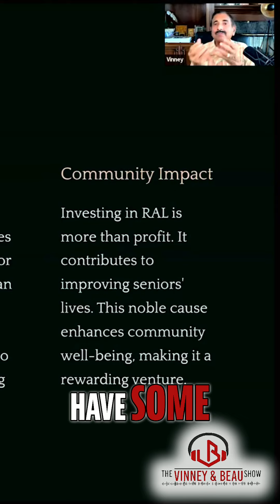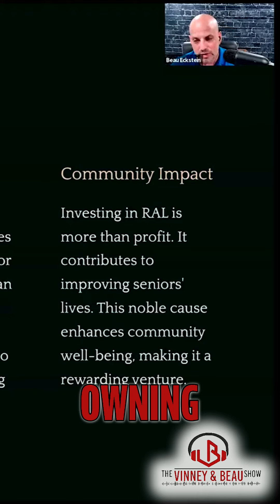Unlocking Profits: The Lucrative World of Residential Assisted Living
Discover the hidden potential of residential assisted living in real estate investing. Learn how to generate stable income and build a business with minimal hassle. Join us as we discuss the benefits, strategies, and financing options with expert insights.